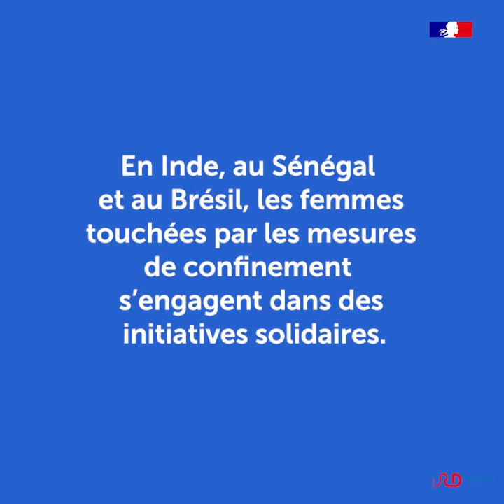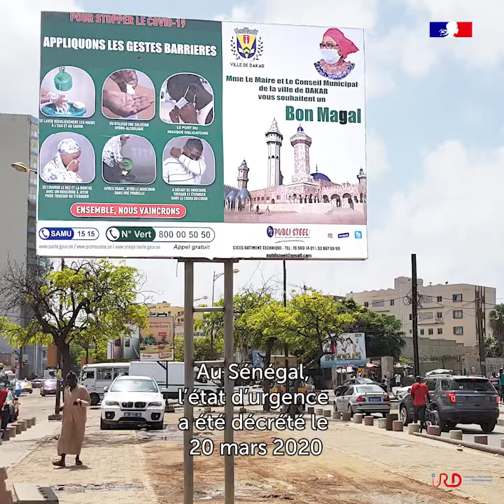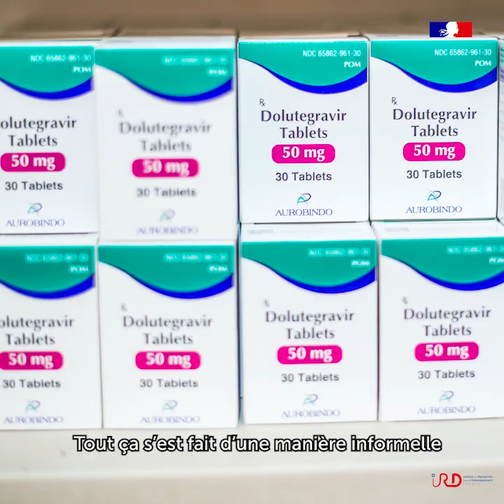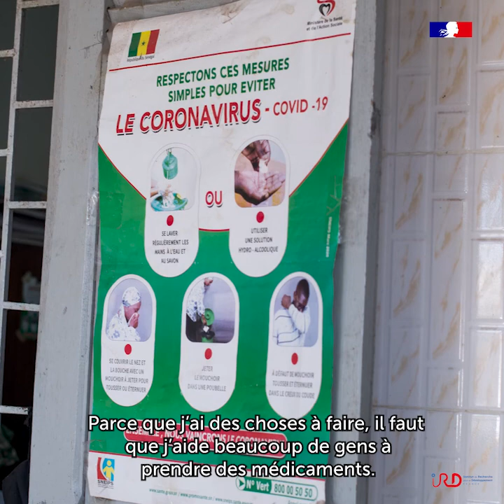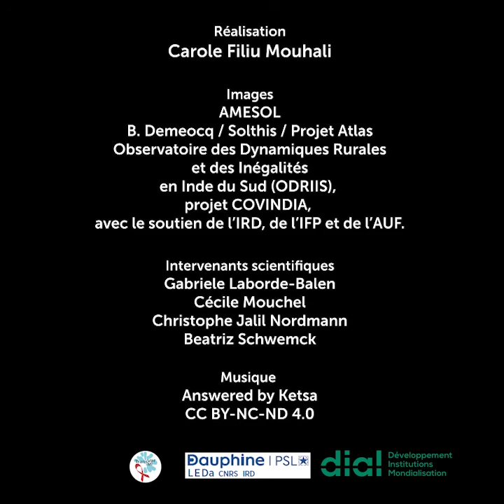Covid-19, les femmes prennent l'initiative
En Inde, au Sénégal et au Brésil, les femmes sont particulièrement touchées par les mesures de confinement et s'engagent dans des initiatives solidaires. Confection et distribution de repas, transport de médicaments aux plus vulnérables, fabrication et don de masques, elles ont su s'adapter aux mesures de restriction et se sont mobilisées pour leur communauté.
Réalisation: Carole Filiu Mouhali
Images: AMESOLB. Demeocq / Solthis / Projet Atlas
Observatoire des Dynamiques Rurales et des Inégalités en Inde du Sud (ODRIIS), projet COVINDIA, avec le soutien de l’IRD, de l’IFP et de l’AUF.
Intervenants scientifiques: Gabriele Laborde-Balen, UMR TRANSVHIMI, (IRD, Université de Montpellier, INSERM, Institut Bouisson Bertrand); Cécile Mouchel, UMR CESSMA (IRD, Université de Paris) et LEDA-DIAL (IRD, CNRS, Université Paris-Dauphine) et Institut français de Pondichéry (IFP); Christophe Jalil Nordman, UMR LEDA-DIAL (IRD, CNRS, Université Paris-Dauphine) et Institut français de Pondichéry (IFP); Beatriz Schwemck, Unicamp / Université de Paris.